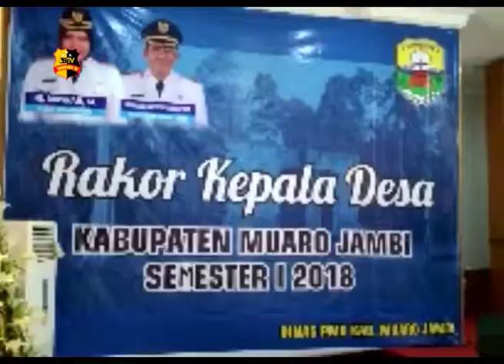PLT SEKDA MUAROJAMBI BUKA RAKORDES SEMESTER 1 TAHUN 2018